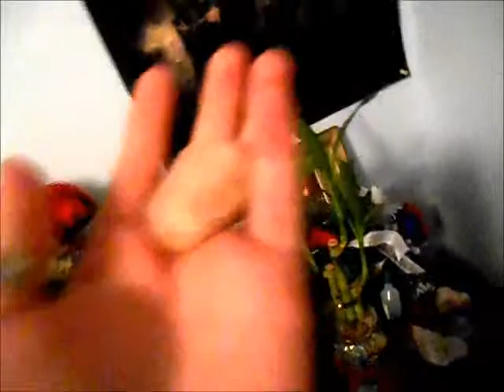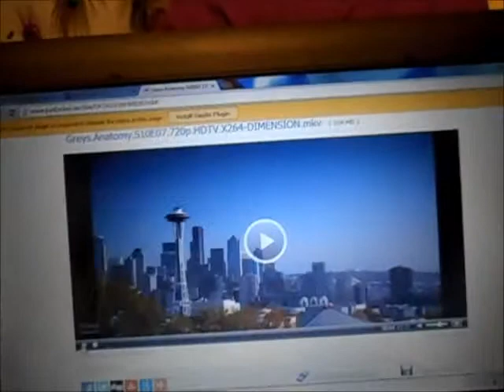(Tequila and Coke) 12/30/2013 Day 17